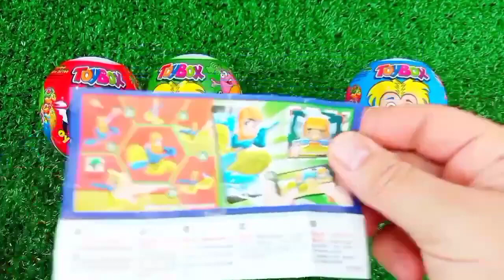Rainbow Satisfying Video | DIY How To Make Lollipop Candy Paw Patrol Fruits Cutting ASMR